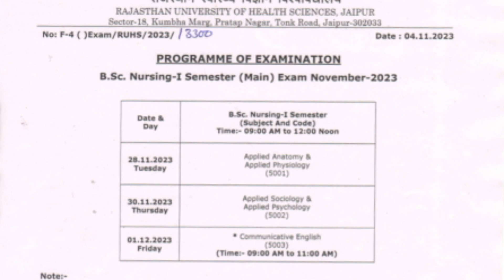RUHS Bsc Nursing I semester Exam 2023